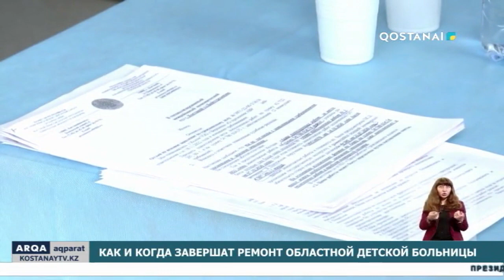Как и когда завершат ремонт областной детской больницы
Новый подрядчик завершит ремонт в областной детской больнице. Статус капитального ремонта сменит текущий. Об этом на брифинге для средств массовой информации сообщил главный врач Костанайской детской областной больницы Нурлан Ержанов.